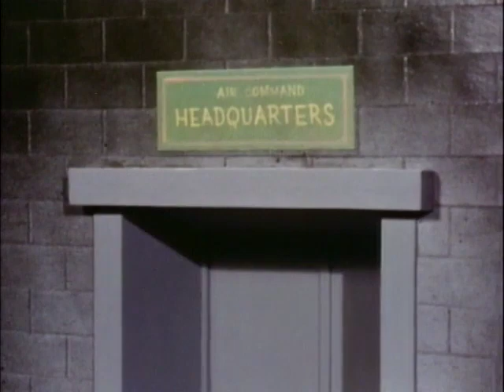The Gumby Show 1964 E04 The Missile Bird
"Gumby first appeared in the 1953 film short Gumbasia (believed to be one of the first music videos). In 1956, Gumby and his horse friend Pokey appeared on The Howdy Doody Show. It was so popular that it became its own show in 1957, called The Gumby Show. The show contained the 1956 shorts along with new ones. Each episode consisted of 3 cartoons. In the 1960s Goo the blue mermaid, Prickle the yellow dinosaur, and Nopey the dog were introduced. Later came the Blockheads, who sometimes chased after Gumby, Pokey, Prickle, and Goo with some scheme in their block heads..."
—Art Clokey